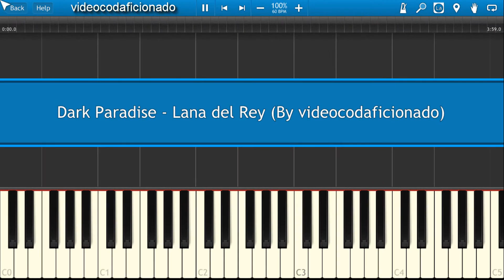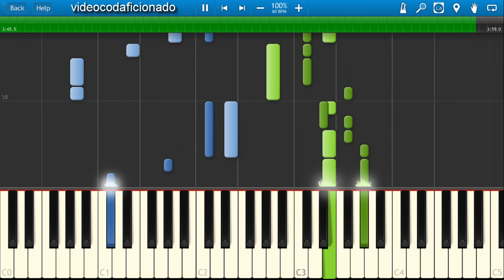Lana Del Rey - Dark Paradise | Tutorial Piano Synthesia [1080 HD]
Aquí os dejo un vídeo tutorial de como tocar la canción de Lana del Rey "Dark Paradise" en dificultad dificil. Espero que os guste mucho y ya sabéis, cualquier duda ¡enviarme un mensaje o ponérmelo en los comentarios! Full 1080 HD.100% [Nikita]